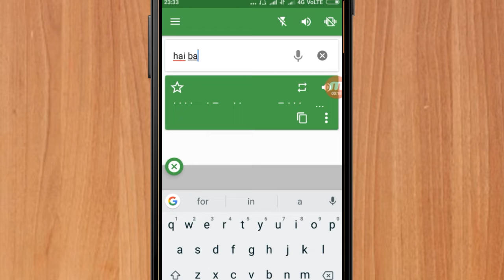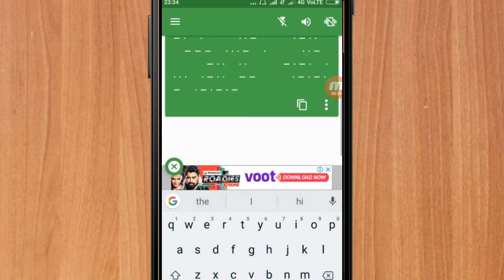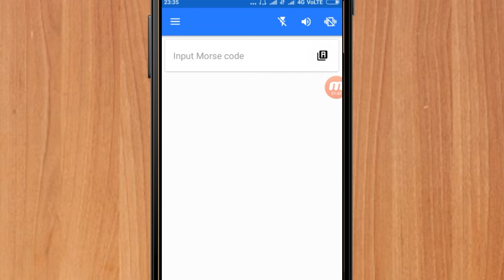ரகசிய whatsapp massage /////how to send secret chat WhatsApp